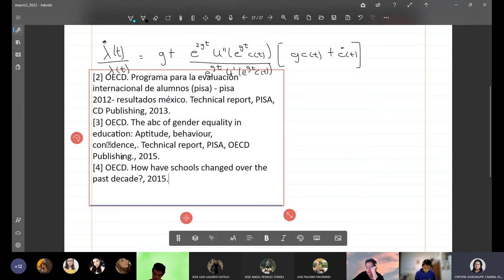Clase 9 Macroeconomía 3